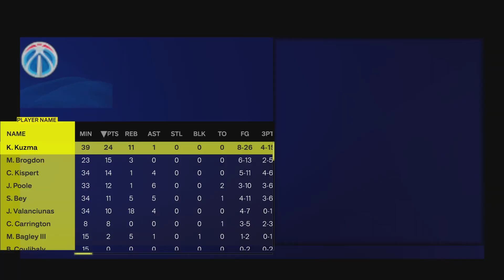NBA 2K25 | Chicago Bulls Vs Washington Wizards(2)